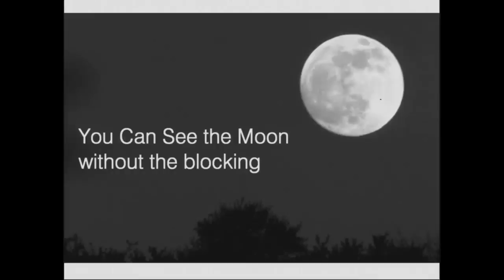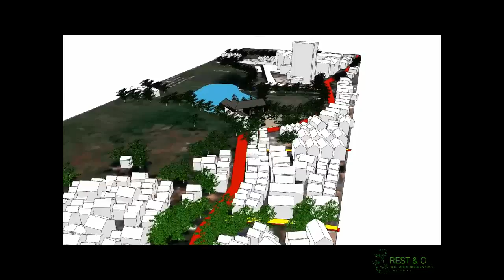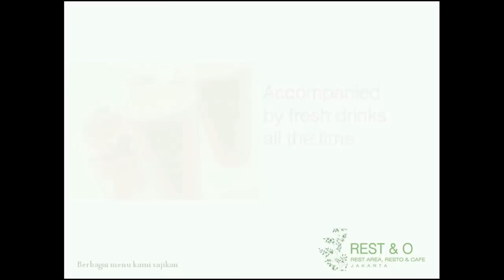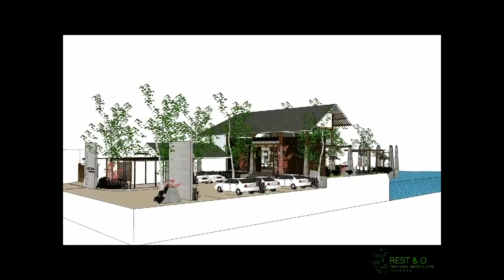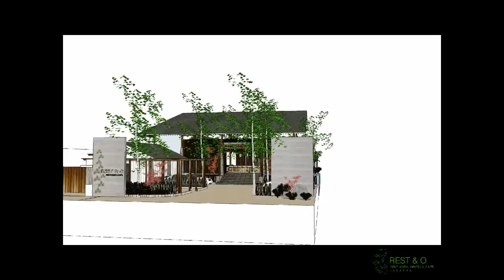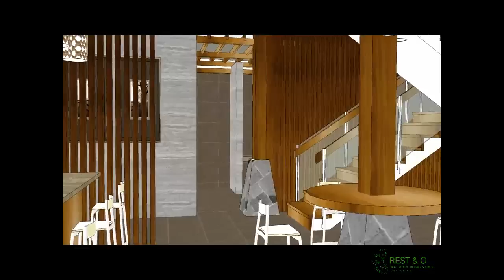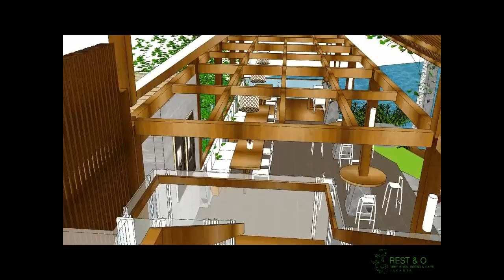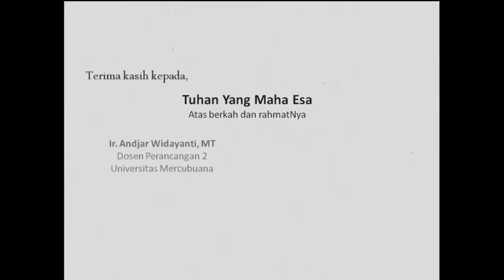Resto design in the third year.mp4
Design concept of an outdoor restaurant with a selection of material from the natural material of wood and natural stone. prioritize this restaurant for breakfast, lunch, dinner or for a gathering place, because most consumers are the students. Focal point of this restaurant is the amphitheater which was built in the area of the lake so that they blend with the natural surroundings.

music,Reminiscence,ost Suikoden2, by Miki Higashino, Yumiko Takahashi